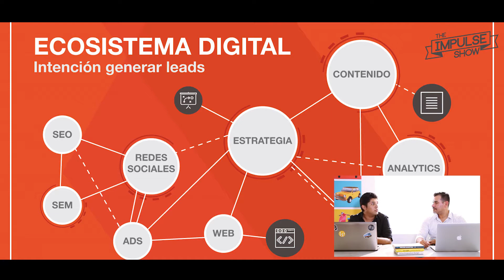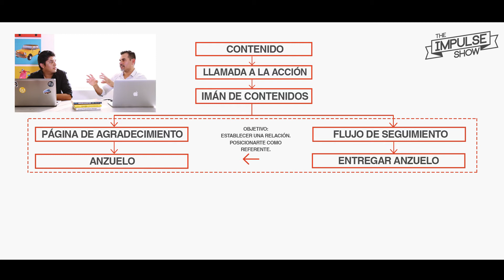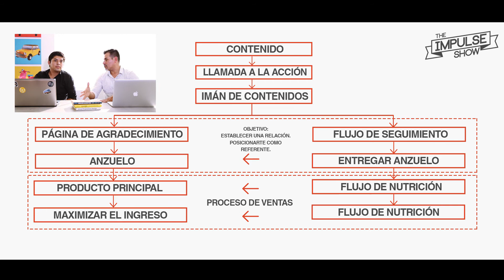TheImpulseShow Ep 9: Elementos de un embudo de ventas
En este segundo episodio de TheImpulseShow te presentamos los elementos que necesita tener tu estrategia para crear un embudo de ventas efectivo.

Conductores:

Eduardo Eneque

Stuart Toledo

Impulse es una agencia especializada en generar clientes combinando contenidos con tecnología de automatización bajo el enfoque Inbound para ayudar a la atracción, prospección, conversión y fidelización.

Estamos orgullosos de formar parte de la red de agencias de WSI y ser Gold Partners de HubSpot. Nuestros servicios incluyen: Diseño Web Growth Driven Design, Inbound Marketing, Inbound Sales y Workshops.

Lee algunos de nuestros casos de éxito exito-inbound- marketing/